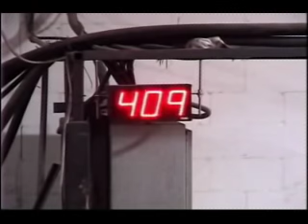Doucet Fingerjointer for Studs and Ibeams From Hermance Mach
This video shows the Doucet Fingerjionter system From Hermance Machine Company

From Hermance Machine Company

Hermance Machine Company
178 Campbell Street
Williamsport, PA 17701